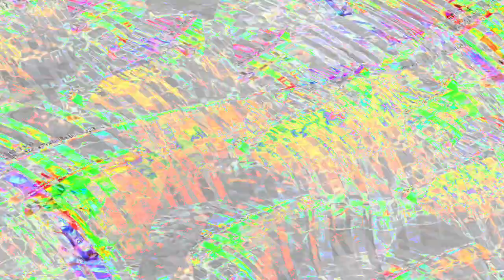[EPILEPSY WARNING] Movie 23 12 27 10h02m06s